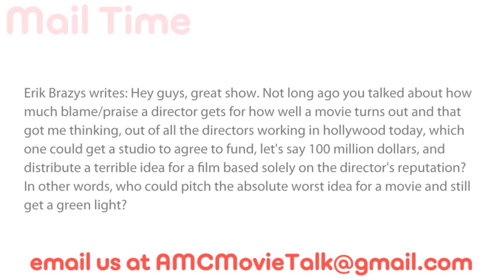Are There Any Directors That Could Get A Film Made Soley On Their Reputation - AMC Movie News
In a user submissive question we were asked about Directors, and which if any of them could get a movie made solely on their reputation.